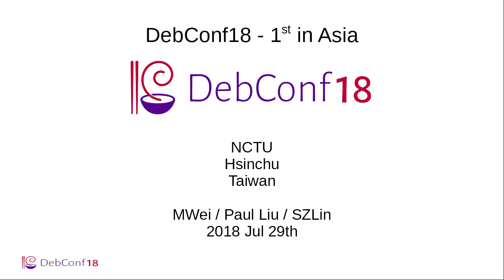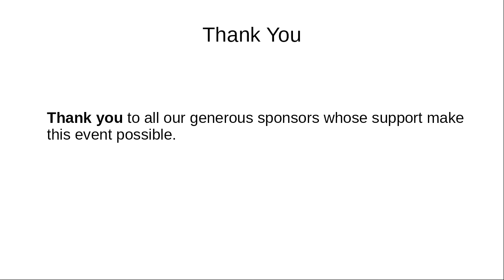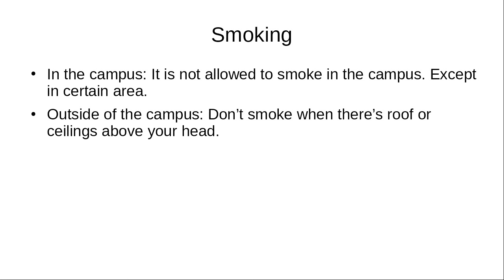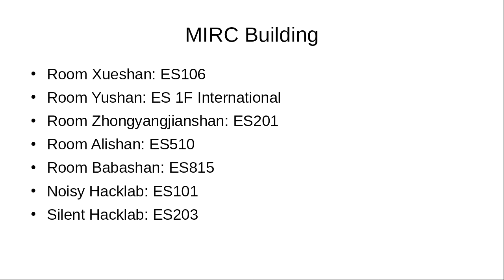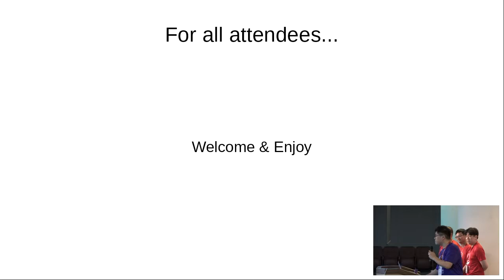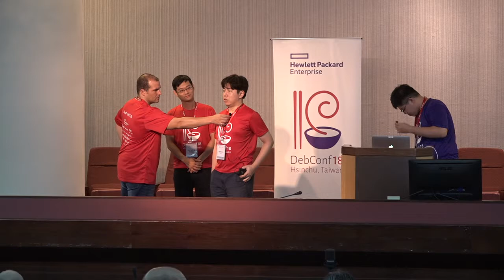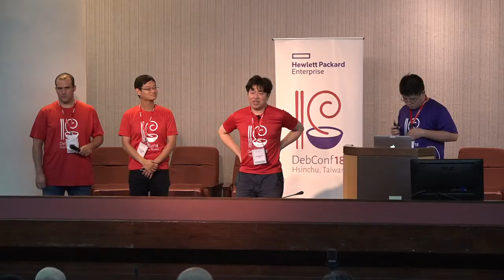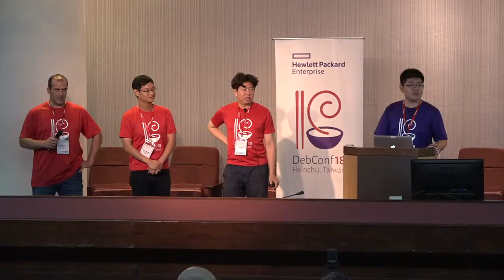Opening Ceremony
by SZ Lin (林上智)
by Ying-Chun Liu
by Héctor Orón Martínez
by Yao Wei
by Andrew Lee 李健秋

Welcome to Taiwan!
Opening ceremony for DebConf18, practical information, and all sorts of Q&A

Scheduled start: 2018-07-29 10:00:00